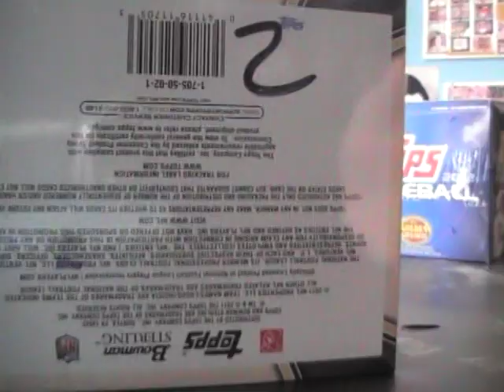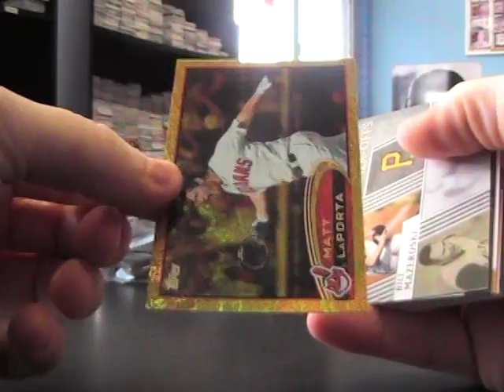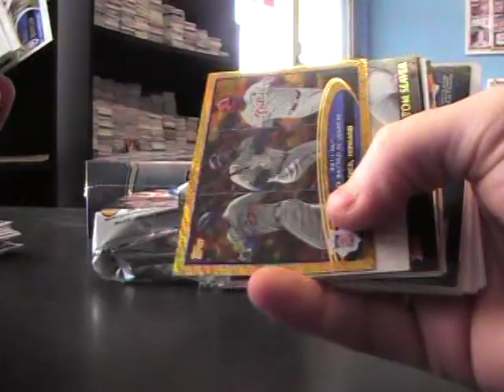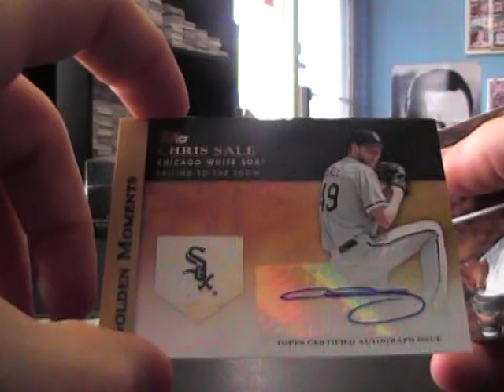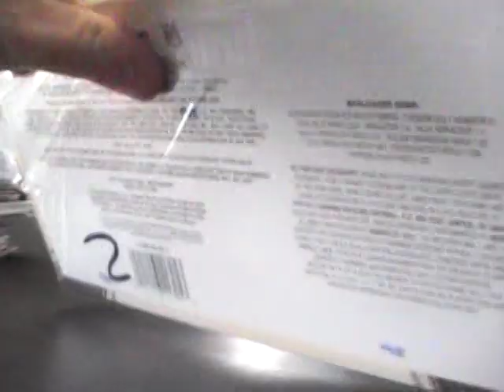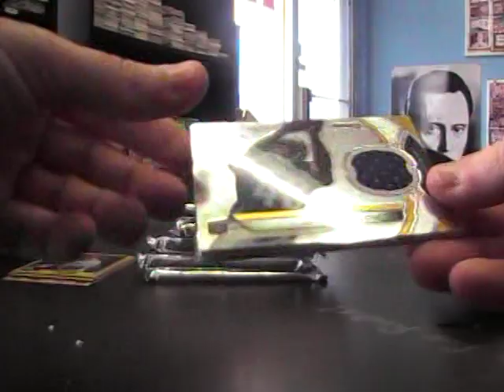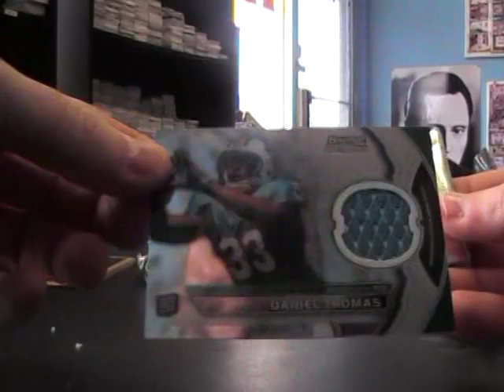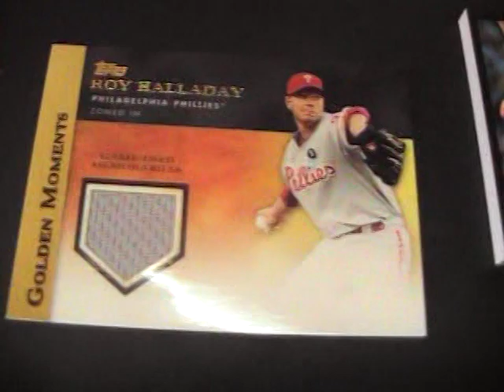Mark's 2011 Sterling Football & 2012 JUMBO Baseball 2 Box Break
Thanks a lot Mark, Chris J.